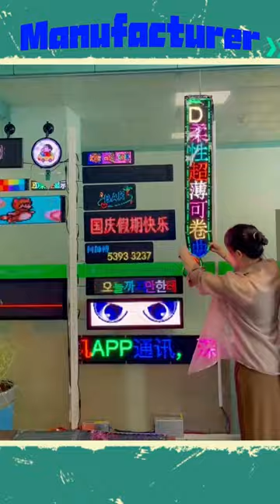Flexible LED Car Sign Glowing LED Panel Mobile Advertising LED Display Board Car Window